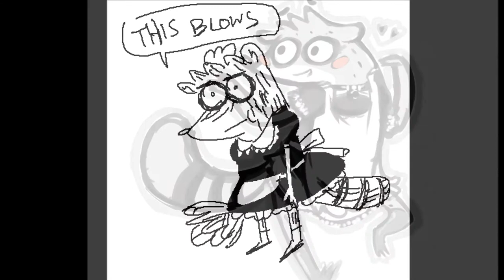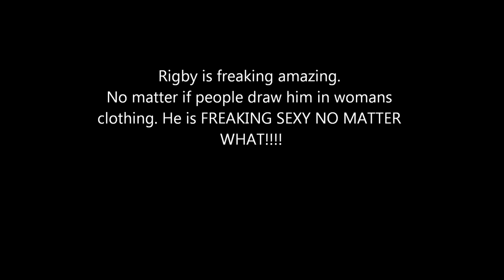Rigby is in The Mirror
none of the pics are mine and the song isnt mine